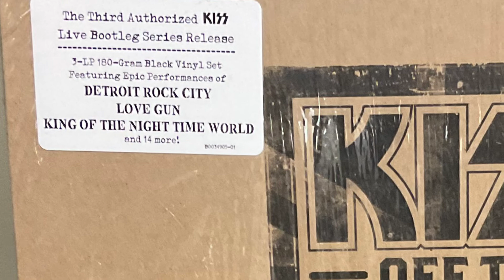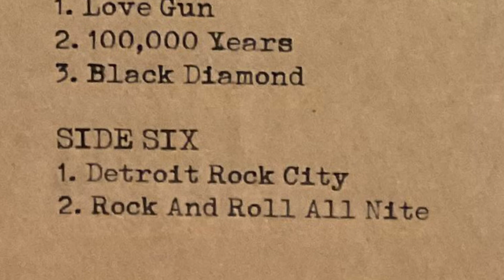KISS OFF THE SOUNDBOARD LIVE AT DONINGTON AUGUST 17 1996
Taking a look at the new OFF THE SOUNDBOARD album from KISS. The third album in the Official Bootleg Series!